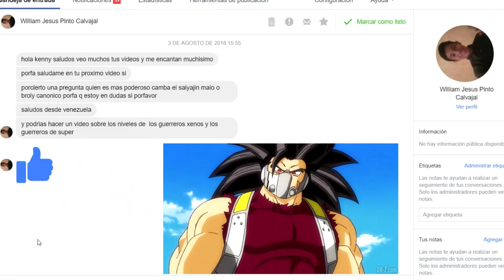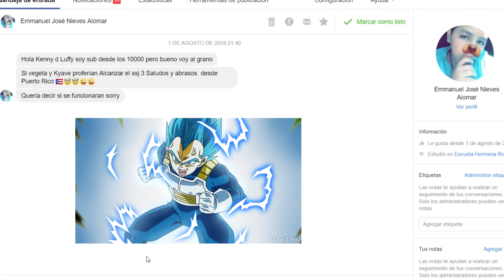EL VERDADERO PODER DE GOHAN DEFINITIVO EN DRAGON BALL SUPER